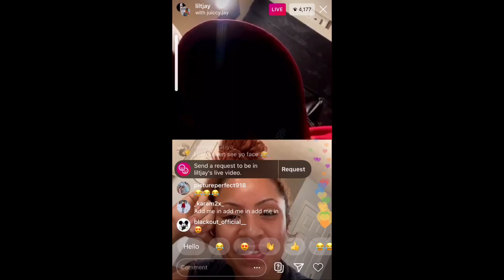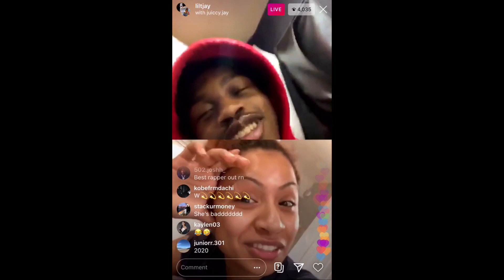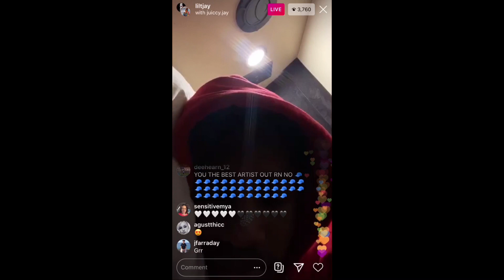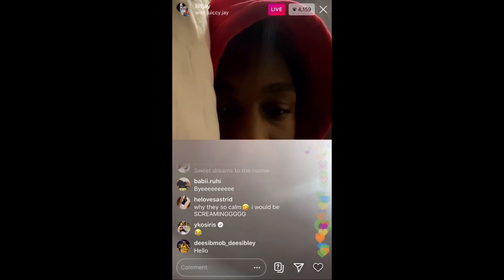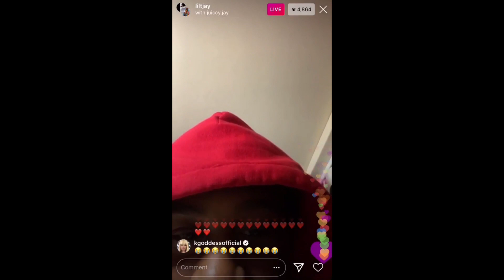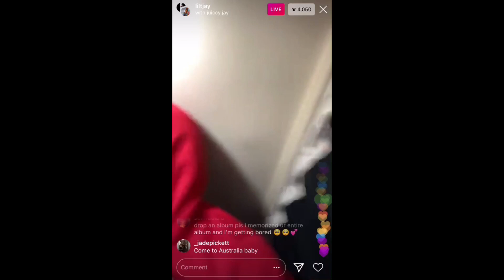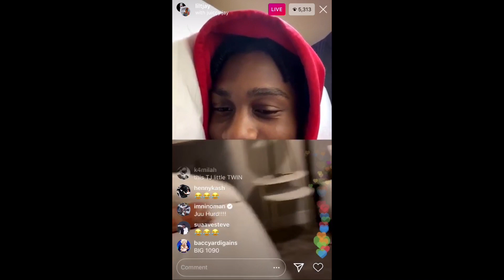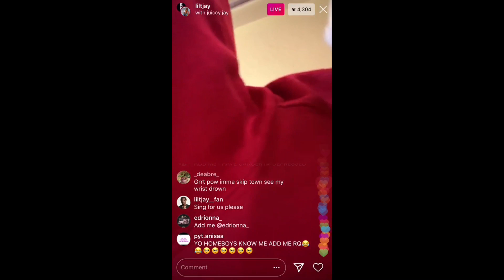LIL TJAY ON IG LIVE FLIRTS W/ GIRLS & SHOWS LITTLE HOMIE HOW TO GANG BANG (3/1/20)